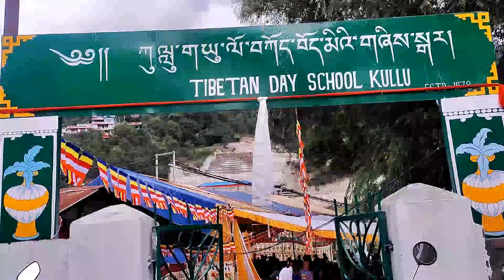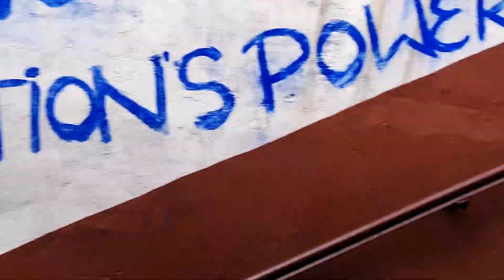вσяιиg दिन кσ थोड़ा (єχ¢ιтє∂) बना दिया गया🥱😉ѕυи∂αу(fυи∂αу)